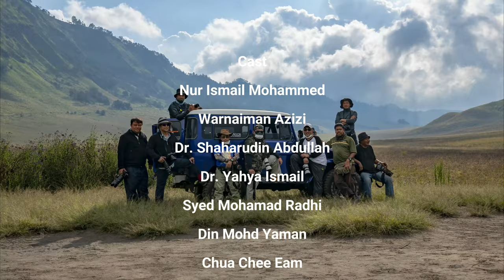Bromo Photography Adventure - April 2018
Bromo Photography Adventure 2018

The trip began with stopover in London before final stop in Iceland. The journey in Iceland took 11 days and the overall journey was on an easy mode.  The trip was joined by:
1)  Nur Ismail Mohammed (Tour Leader)
2)  Mohd Azizi ("Warnaiman Azizi") Abd Manaf
3)  Syed Muhammad Radhi Syed Sakkaf
4)  Chua Chee Eam ("Ah Chua")
5)  Dr. Yahya Ismail
6)  Dr. Shaharudin Abdullah
7)  Saari Mat Saod
8)  Din Mohd Yaman
9)  Ahmad Sukri Mahusin

The trip started from 12 April 2018 and finished on 16 April 2018.  The photography tour is guided by Tugio Trail.

Song: Alegria
Artist: Dance Challenge
Album: Musica Feliz para Levantar el Animo
Licensed to YouTube by: Not applicable. Free upbeat 1 Hour Happy Background Music